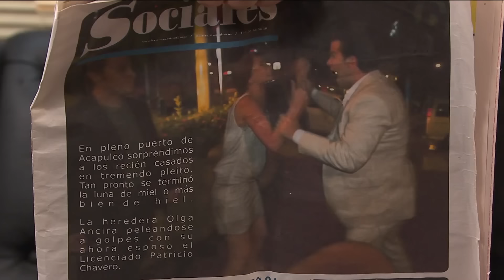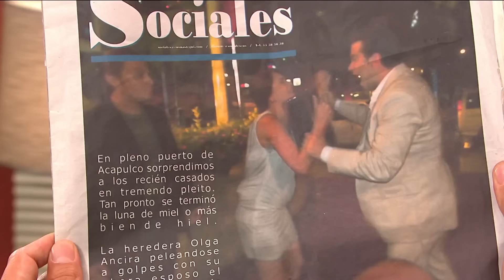Corona de Lágrimas: Rómulo Ancira amenaza de muerte a Patricio | C 16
Olga y Patricio salen de antro durante su luna de miel y mientras bailan, Olga vuelve a tener otro arranque de celos, por lo que se hacen de golpes, pero no se imaginan que están siendo fotografiados. Patricio decide que lo mejor es regresar a la ciudad, por lo que don Rómulo se entera de lo sucedido y no duda en amenazar de muerte a su yerno. Refugio recibe una triste noticia.

Refugio trabaja duramente para que sus hijos sean hombres de bien, pero ellos no aprecian su sacrificio.

00:00:00 Olga le comenta a Norma que le pegó a Patricio
00:01:51 Patricio y Olga deciden ir a bailar, pero tienen una fuerte discusión que termina en golpes
00:03:44 Olga le hace saber a Patricio que ya está cansada de pleitos
00:10:16 Refugio se siente nostálgica por no saber de Patricio
00:11:48 Refugio se entera que podría perder la vista
00:13:01 Patricio llega a la oficina de don Rómulo y él le reclama
00:19:06 Julieta le da la dirección a Refugio de Patricio